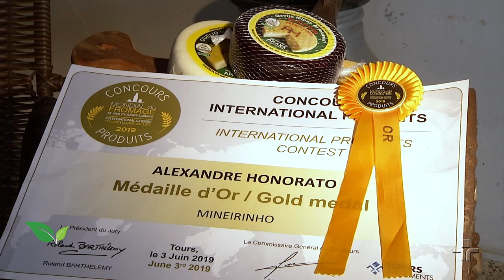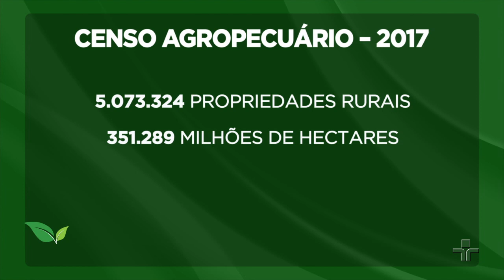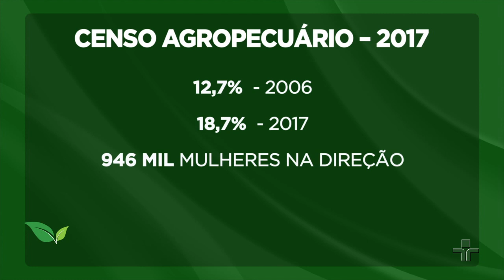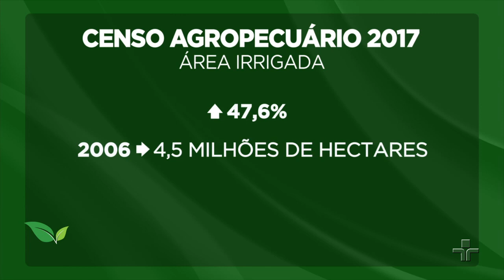A tradição da produção do queijo artesanal nas fazendas do interior de MG | AgroCultura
Você vai ver no AgroCultura desta semana:
um segredo guardado a sete chaves mantém a tradição da produção do queijo artesanal nas fazendas do interior de Minas Gerais. A atividade começa nas madrugadas frias na voz do vaqueiro, também conhecido como peão de boiadeiro.
Além disso, é temporada do caju no Ceará. O estado é o primeiro no ranking da produção no Nordeste e o maior exportador de castanhas do Brasil.